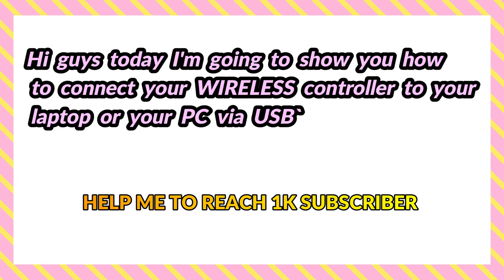How to connect any controller via USB to your laptop - Android - IOS or PC Simple Method (PG-9089)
How to connect Ipega gamepad/controller to PC/Windows? USB cable Wired connection